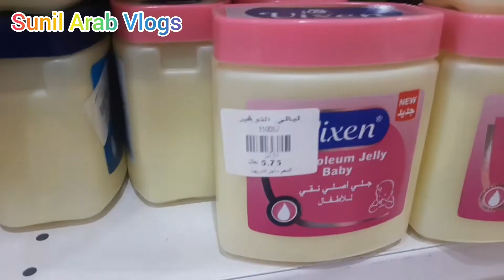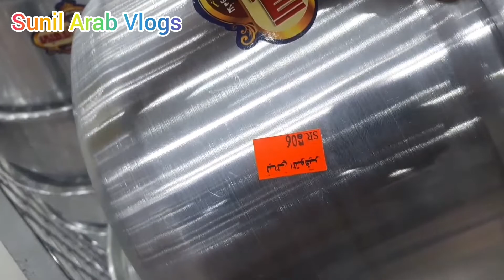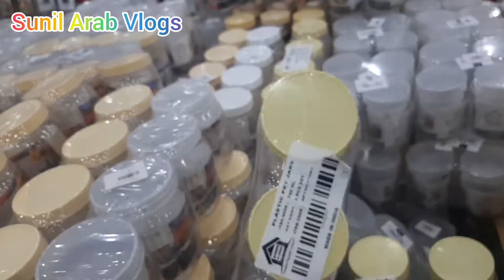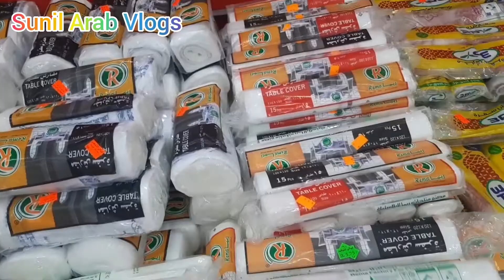Saudi Arabia 5 Riyal Market | Everything 5 Riyal Mall | देखिए सउदी अरबिया की 5 रियाल मार्केट | Ksa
Hello friends welcome to my new vlogs ❤

Your Queries...

10 Riyal Market near me
Saudi Arabia 10 Riyal Market
5 Riyal Shop in Ksa
5 Riyal Shop in Abha
Saudi Arabia big Clothing mall
Saudi 5 Riyal Market
Saudi Arabia 5 Riyal market rate
How is the market in Saudi Arabia?
Saudi Arabia's biggest market!
Life of a person working in Saudi Arabia Market!
What is available in the market of Saudi Arabia?
Saudi Arabia market worker lifestyle
today going to 5 Riyal market in Saudi
Saudi Arabia 5 Riyal market going to for shopping
Saudi Arabia 5 Riyal market in shopping
Saudi Arabia paanch Riyal Market
Saudi Arabia Khamsa market
What is khamsa called in Saudi Arabia?
What is there in the market of Saudi Arabia?
Saudi Arabia's biggest market in shopping
5 Riyal Shop in Saudi Arab
देखे सऊदी अरबिया, 5 रियाल मार्केट!
सऊदी अरब 5 रियाल मार्केट!
देखिए सऊदी अरबिया की सबसे बड़ी मार्केट!
सऊदी अरबिया की मार्केट किस तरह की होती हैं?
सऊदी अरब की मार्केट में क्या क्या मिलता है?
सऊदी अरब की मार्केट किस तरह की होती है?
सऊदी अरब 5 रियाल की मार्केट में क्या क्या मिलता है?
सऊदी अरब में शॉपिंग करते हुए लोग।
सऊदी अरबिया मार्केट का वीडियो!

please saport me guys 🙏